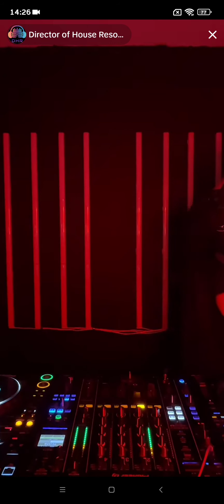#1 DIRECTOR OF HOUSE RESOURCES - TikTok 24/11/2023